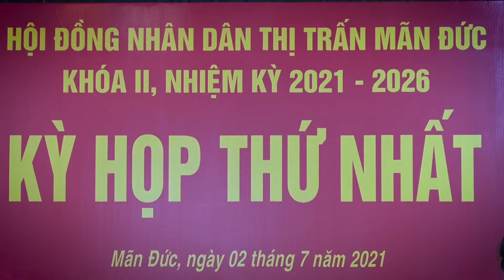Kỳ họp thứ nhất HĐND thị trấn Mãn Đức khóa II, nhiệm kỳ 2021-2026